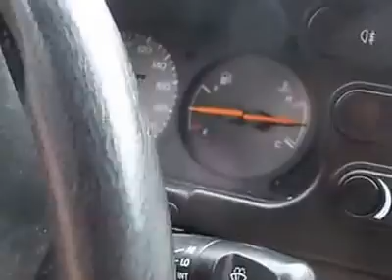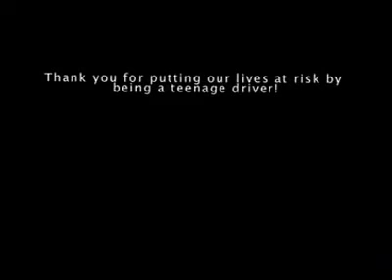Watch out it's me driving!!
Learning how to drive at age 18.

All song credit to Dead Bodies Everywhere -Korn